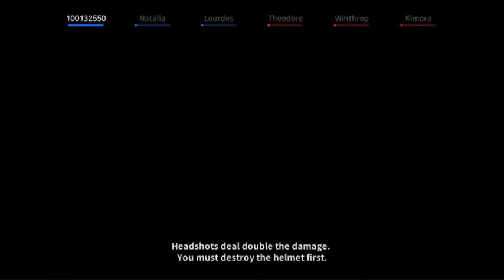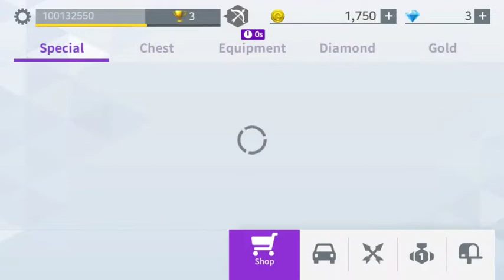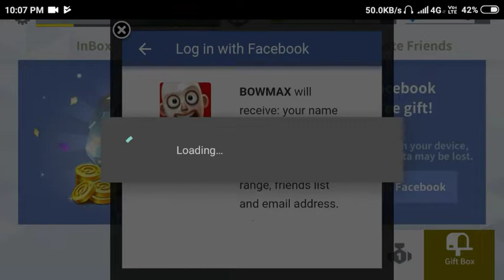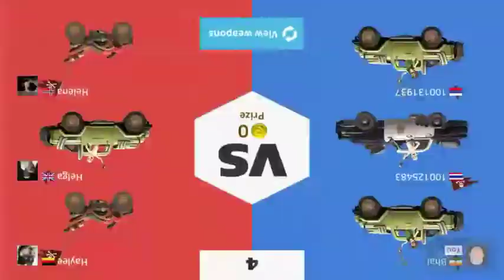How to Play BowMax in Hindi With Commentary|| Clashy Point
How to Play BowMax in Hindi

Developer :- Garena Free Fire

Game downloads :- 100Million

About Creator :- He is an Gaming Youtuber
                                    Name :- watch my video Daily to know me

Photo editing software :- Pics art

Voice Over by Nikhil Chandaliya.